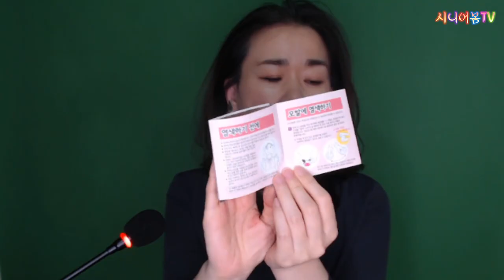시간과 돈이 없는 50대의 👩‍🦳흰머리 셀프 뿌리염색 도전기, 가렵지 않게 집에서 하는 새치염색🙋‍♀️Dyeing /시니어봄tv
시간과 돈이 부족할 때 집에서 설프뿌리염색 해보니 장점이 많아요.